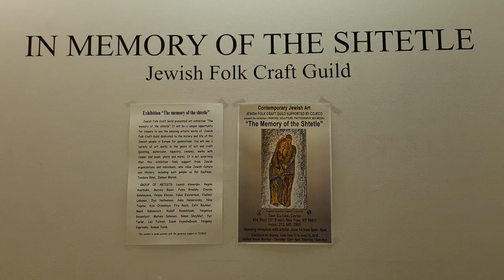Exhibition of contemporary Jewish Art June 14 2018